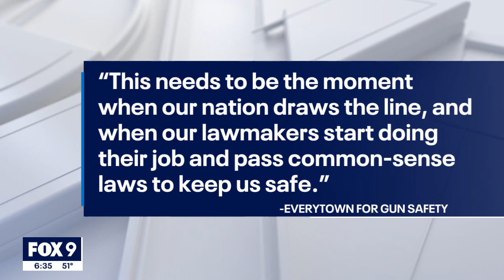Politicians react to gun control legislation following shooting I KMSP FOX 9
A day after a mass shooting in Texas that left both teachers and student dead, FOX 9 reached out to Republican representatives in Minnesota that oppose gun control legislation for their reaction.